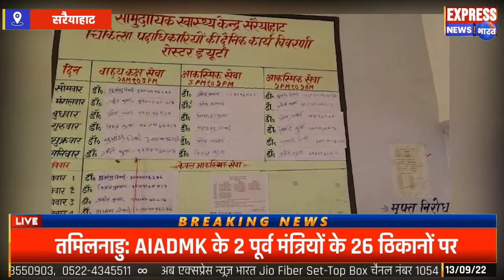दुमका जिला मे एक ऐसा स्वास्थ्य केंद्र जहाँ अनुसेवक व झाड़ूदार करते हैं सर्जरी